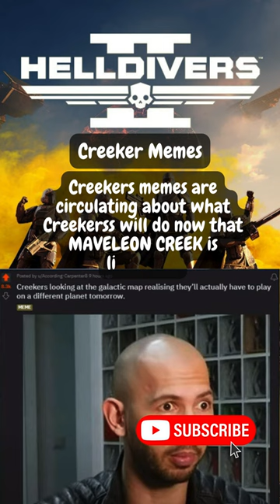HELLDIVERS 2: NEWS UPDATE 04-02-2024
Developer(s): Arrowhead Game Studios
Publisher(s): Sony Interactive Entertainment
Composer(s): Wilbert Roget II
Engine: Autodesk Stingray
Platform(s): PlayStation 5, Windows
Release: 8 February 2024
Genre(s): Third-person shooter
Mode(s): Single-player, multiplayer

Helldivers 2 (stylised as Helldivers II) is a third-person shooter developed by Arrowhead Game Studios and published by Sony Interactive Entertainment. The game is the sequel to Helldivers, a 2015 top-down shooter. It was released for PlayStation 5 and Windows on 8 February 2024. It received positive reviews from critics and sold approximately one million units in the first three days since release.

Unlike Helldivers, which is a top-down shooter, Helldivers 2 is a third-person shooter. Similar to the first game, players are able to select Stratagems, which are air drops players can call, which include cluster bombs, sentry guns, shield generators or supply pods containing limited-use special weaponry. Friendly fire is always on. The game's armor system is inspired by real firearms fired against armored targets. There is multiplayer with up to four players. It also provides a cross-play feature between PlayStation 5 and Windows players. In the initial days of the release, gameplay involved human observers at the studio influencing gameplay in real time.

Herzlich willkommen auf meinem Kanal. Hier findet ihr Eindrücke und Videos von einem Gelegenheitsspieler. Ich bin kein Profi und spiele einfach nur aus Spaß und als Ablenkung nach einem anstrengenden Arbeitstag.

Fühlt Euch frei Wünsche, Verbesserungsvorschläge etc. als Kommentare da zu lassen - auch konstruktive Kritik.

Das Gameplay wurde wie folgt aufgenommen:

PC-System MSI MEG TRIDENT X2 Core i9 13900KF + MSI RTX 4090, über eine Elgato 4K60 S+ Box in 4K HDR10 PQ mit 60FPS.

Dazu auch manchmal über eine XBOX Series X oder PS5, ebenfalls über eine Elgato 4K60 S+ Box in 4K HDR10 PQ mit 60FPS.

Dazu noch:
variable Spiele je nach Lust und Laune wie Uncharted, A Plague Tale, Hogwarts Legacy und ab und an Retrogames